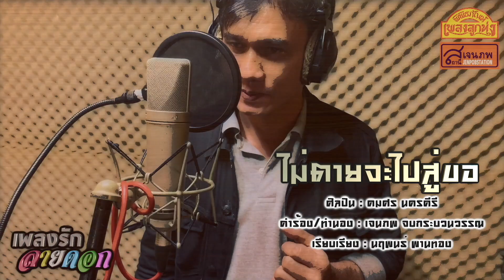ไม่ตายจะไปสู่ขอ - คมศร นครคีรี [Recording Room MV]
เพลง ไม่ตายจะไปสู่ขอ

คำร้อง/ทำนอง – เจนภพ จบกระบวนวรรณ
เรียบเรียงเสียงประสาน – นฤพนธ์ พานทอง
ขับร้อง – คมศร นครคีรี

ที่มาของเพลง – บันทึกไว้เตือนความทรงจำ ต่อไปภายภาคหน้าก็จะเป็นอีก ๑ ตำนานที่ฅนรุ่นต่อๆ ไป จะได้สืบเสาะค้นหาที่มาที่ไปของเหตุการณ์สะเทือนขวัญสั่นประสาทไปทั้งโลก เป็นอีก ๑ ปรากฏการณ์ที่ไม่เคยมีใฅรคาดคิดมาก่อนว่าจะเกิดขึ้นได้จริงๆ นึกว่าจะมีแค่เฉพาะในภาพยนตร์เท่านั้น เกี่ยวกับ ไวรัสมหันตภัยล้างโลก

เพลงนี้ บันทึกเสียงเมื่อวันที่ ๒๐ พฤษภาคม พ.ศ.๒๕๖๓ ชื่อเพลง “ ไม่ตายจะไปสู่ขอ “ มอบหน้าที่ถ่ายทอดเพลงให้ คมศร นครคีรี เป็นผู้บันทึกเสียง เจตนารมณ์ของเพลงนี้ก็คือการทำหน้าที่บันทึกประวัติศาสตร์สังคมเอาไว้ ซึ่งเป็นพันธกิจของนักแต่งเพลงที่ฅรูบาอาจารย์ในอดีตท่านเคยสั่งสอนมา ผมเองก็ยึดถือสิ่งนี้มาตลอดชีวิตของการเป็นนักแต่งเพลง แต่ก็ไม่ได้บันทึกไปเสียทุกเรื่องทุกเหตุการณ์ บางเหตุการณ์ไม่มีอะไรสะเทือนใจสะเทือนความรู้สึกก็ไม่ได้เขียน บางเรื่องบางเหตุการณ์สะเทือนใจมากจนไม่อยากจะเขียนก็มี เหมือนอย่างเหตุการณ์ตอนที่ ในหลวง รัชกาลที่ ๙ เสด็จสวรรคต ผมก็ไม่สามารถจะเขียนเพลงไว้อาลัยได้

เพลงนี้เขียนเพื่อบันทึกเหตุการณ์ ไวรัสโคโรน่า หรือ โควิด 19 ที่ระบาดเข้ามาในประเทศไทย เป็นลำดับที่ ๒ ต่อจากเมืองอู่ฮั่น ประเทศจีน ตั้งแต่ประมาณเดือนมกราคม - กุมภาพันธ์ - มีนาคม พ.ศ.๒๕๖๓ แล้วกลายเป็นเชื้อโรคร้ายลุกลามไปทั่วโลกจนบัดนี้( เดือนมิถุนายน พ.ศ.๒๕๖๓ ) ยังไม่มีวี่แววว่าโรคร้ายนี้จะผ่อนคลายหายไปจากโลกเลยซ้ำยังคุกคามหนักขึ้นเรื่อยๆ จนมีผู้ติดเชื้อทั่วโลกกว่า ๖ ล้านฅน เสียชีวิตไปแล้วเกือบ ๔ แสนฅน

ที่จริงตั้งแต่เริ่มต้นเหตุการณ์โรคโควิด 19 ก็มีนักแต่งเพลงชื่อดังมากมายหลายท่านเขียนเพลงขึ้นมาเผยแพร่ เฉพาะเพลงแนวลูกทุ่งก็มีไม่น้อย ผมเองก็รู้สึกเฉยๆ ไม่อยากทำงานซ้ำซ้อนซ้ำซากโดยไม่จำเป็น ดูๆ แล้วบางทีกลายเป็น เพลงกระแสมากกว่าซึ่งผมไม่อยากทำงานตามกระแสอย่างนั้น เพราะมิได้มีเจตนาเชิงพาณิชย์หรือเชิงธุรกิจหรือเขียนเพลงแลกยอดไลท์ยอดวิวยอดแชร์ แต่แม่บ้านผมเป็นฅนขอร้องให้ผมเขียน เธอบอกว่า เมื่อคราวเหตุการณ์โป๊ะล่ม เหตุการณ์ไม่สงบทางภาคใต้ เหตุการณ์ทางการเมืองร้ายแรงแบ่งแดงแบ่งเหลือง ผมยังเขียนเพลงไว้เป็นบันทึกสังคมเลย แล้วทำไมเหตุการณ์รุนแรงอย่าง โควิด 19 จะไม่เขียนไว้ให้ลูกหลานได้รับรู้สักเพลง

นั่นแหละครับคือประกาศิตที่ทำให้ผมต้องทบทวนความคิดแล้วลงมือเขียนเพลง โควิด 19 ที่เป็นลายมือและแบบฉบับของ เจนภพ จบกระบวนวรรณ

มอบหมายให้ ลูกศิษย์เสียงพิเศษอย่าง คมศร นครคีรี ร้อง ด้วยหมายมั่นให้ท่านคิดถึง ฅรูศรคีรี ศรีประจวบ เสมือนตอนเหตุการณ์ น้ำท่วม ยังมีเพลง น้ำท่วม ออกมา เหตุการณ์นี้ถ้า ศรคีรี ยังอยู่ก็น่าจะออกมาทำนองนี้ นั่นคือความมุ่งหวังครับ ทำเพลงรักหวานๆ แต่บันทึกเหตุการณ์ทางสังคมด้วยหวังให้เพลงอยู่ไปนานๆ ไม่ใช่แค่ตามน้ำตามกระแสแล้วหมดเหตุการณ์เพลงก็เลือนหายไป

เนื้อเพลง ไม่ตายจะไปสู่ขอ ของ เจนภพ จบกระบวนวรรณ จึงเป็นแบบนี้ครับ
ไม่ติดเชื้อตายจะไปร่วมหอ  อยู่บ้านหยุดเชื้อเพื่อรอ รอให้พ้นโควิด
รอได้หรือเปล่าถ้าสองเราเป็นคู่ชีวิต  วันใดโรคร้ายสนิท เราคงมีสิทธิ์ได้ใกล้ชิดกัน
เก็บความทรงจำตอกย้ำไว้เป็นตำนาน ๒๕๖๓ ร้าวราน ไวรัสแผ่ซ่านจากเมืองอู่ฮั่น
ไม่มีตรุษจีนไม่มีสงกรานต์ทั่วโลกป่วนปั่น นรกหรือว่าสวรรค์หน้าตาเหมือนกันแล้วในวันนี้
ไม่ติดเชื้อตายจะไปสู่ขอ  อยู่บ้านหยุดเชื้อเพื่อรอ รอด้วยรักล้นปรี่
รอได้ไหมเล่าถ้าสองเราเป็นคู่ชีวี ไวรัสวายร้ายไม่มี ไม่เกินขวบปีคงมีวันนั้น
ห่างกันแต่กายหัวใจไม่เคยเปลี่ยนแปร เพราะเราไม่เคยยอมแพ้สัญญารักแท้ชนะด้วยกัน
กี่เดือนกี่ปีกี่วินาทีก็ไม่มีวัน  สองเราจะผูกใจฝัน ร่วมทางฝ่าฟันสวรรค์มีจริง
รอได้หรือเปล่าถ้าสองเราเป็นคู่ชีวิต ได้ปลดแมสป้องกันโควิดกลับมาจุมพิตตระกองกอดกัน.

ติดต่อประสานงานหรือถามรายละเอียดเพิ่มเติมได้ที่

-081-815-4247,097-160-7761